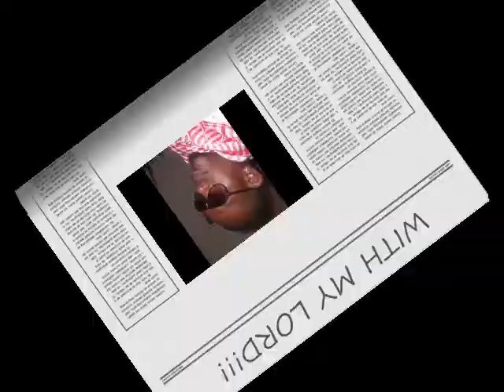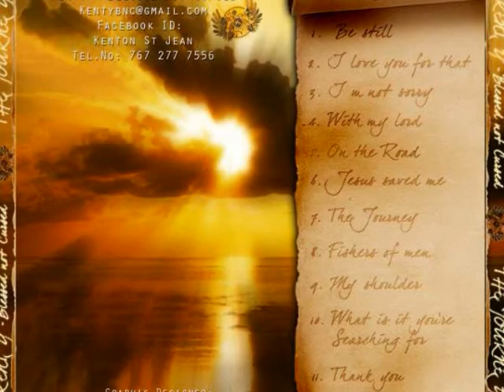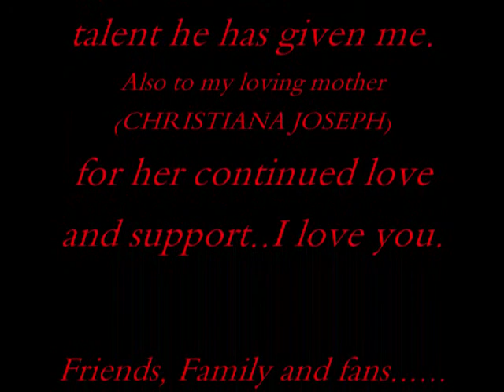Kenty: With My Lord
This features a song off of Kenty's Mixtape The Journey